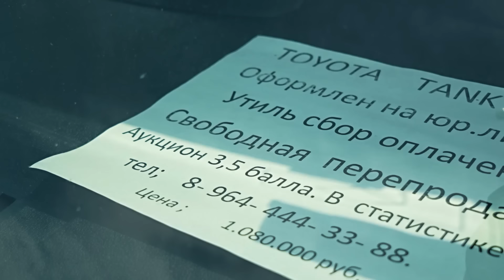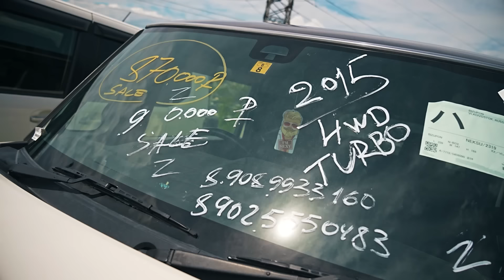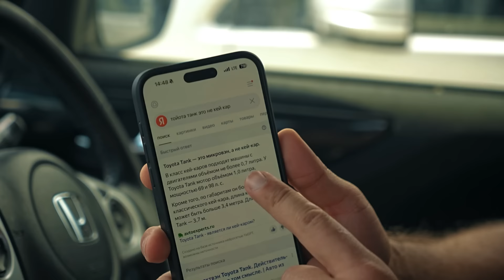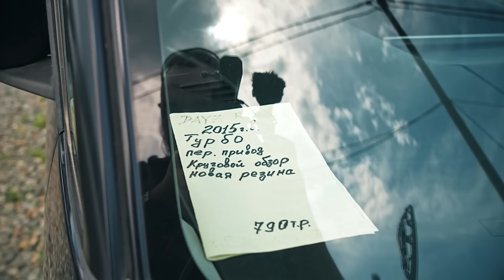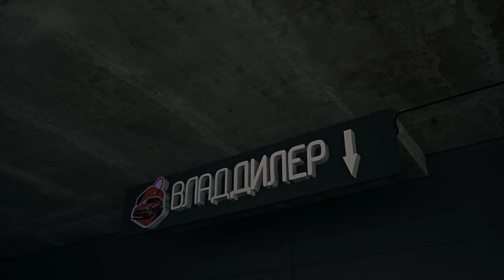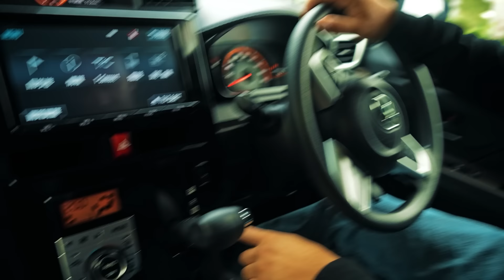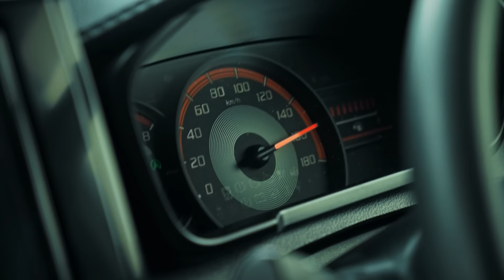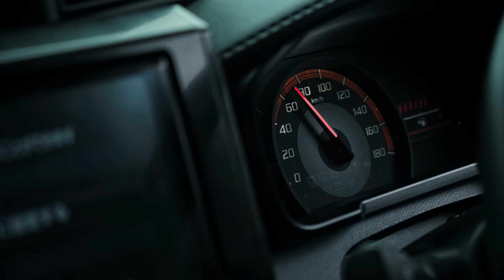Купил Toyota TANK. Выбираем АВТО до Миллиона во Владивостоке.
— компактная кофемашина REDMOND CM707 для приготовления 5 классических напитков: эспрессо, двойного эспрессо, американо, капучино и латте.

00:00 Покупаем машину во Владивостоке
00:16 Купить авто до Миллиона рублей
02:02 Что такое Кей-кар, Kei car, K-cars
07:35 Что берем в Автопутешествие
08:54 Цена Toyota TANK
09:32 Цена Honda N box и Honda N-WGN
10:28 Цена Toyota Roomy (Тойота Руми)
11:13 Местный перекуп про авто из Японии
12:34 Обзор Хонда н бокс
14:14 Цена Daihatsu Tanto и Daihatsu Taft
16:13 Цена Suzuki Hustler
18:19 Цена Daihatsu Hijet
19:15 Цена на авто Nissan Dayz Roo
20:24 Закрытие Авторынка "Зелёный угол"
22:09 Тест драйв перед покупкой авто
28:03 Купил авто из Японии через компанию ВладДиллер
32:05 Хочу Тойота Прадо
35:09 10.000км из ВЛАДИВОСТОКА в МОСКВУ на ЯПОНСКИХ ВЁДРЕ
50:33 Встретили Настю Туман в Благовещенске

Реклама ООО «ИЛОТ», ИНН 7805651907 ОГРН 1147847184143 erid:2SDnje8H6hp
Реклама. ООО «Купишуз", ИНН 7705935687, erid: LjN8KNFng